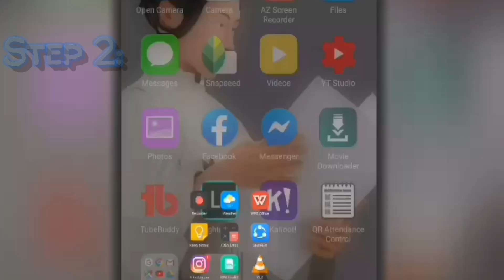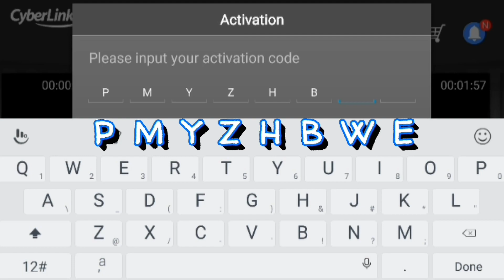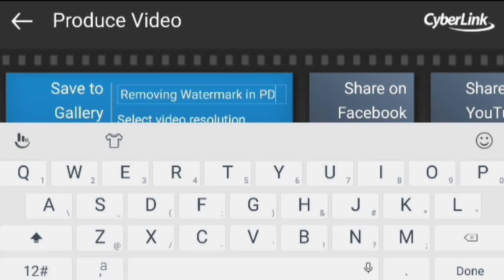How to Remove Watermark in PowerDirector?|Step-by-step Tutorial